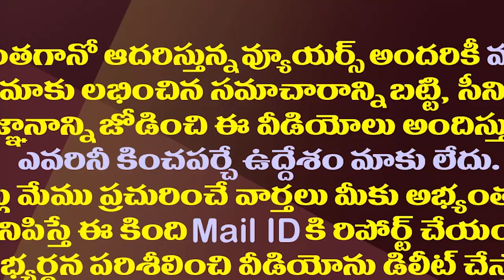జగన్ పథకాలపై జనం ఏమంటున్నారు..లేటెస్ట్ సర్వే తేల్చిందిదే| Latest Survey On YS Jagan Welfare Schemes